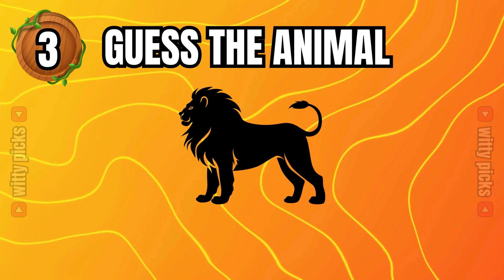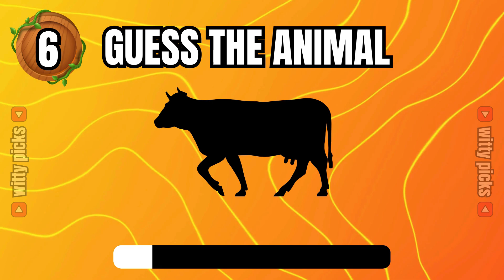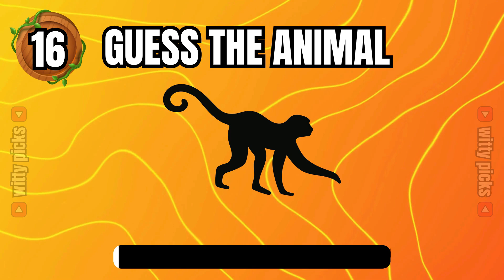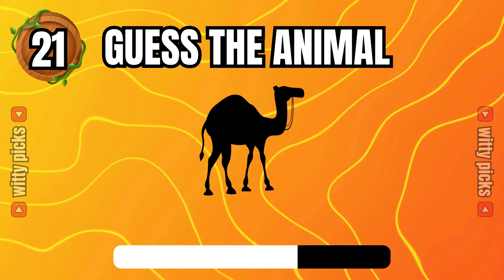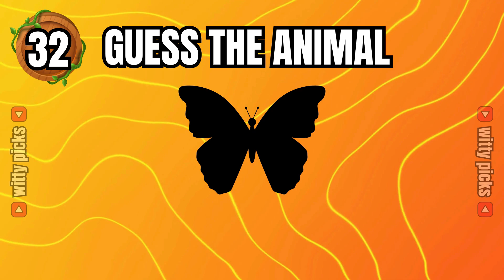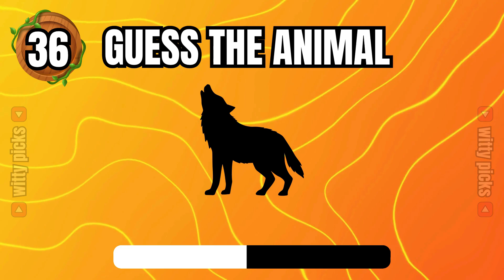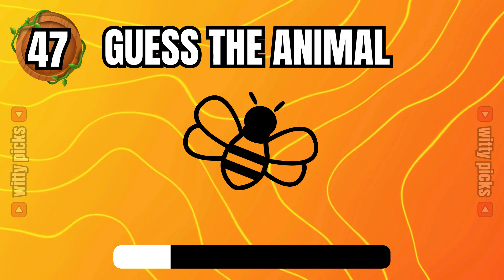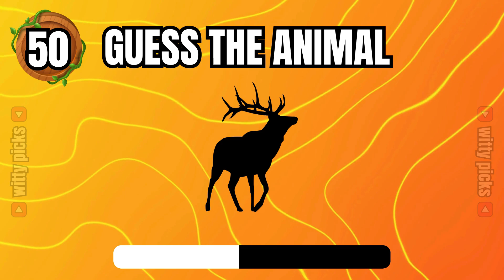Guess The Animal by Shadow 🐈🦇🐙🦔 Animal Quiz | Witty Picks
Think you can identify animals just by their shadows? Put your animal knowledge to the test in our fun and challenging shadow quiz! Can you guess the animal correctly? Join the fun and play the Quiz now!

YOUR QUERIES SOLVED:
quiz
guess the animals by shadow
guess the animal by shadow
guess the animal quiz
guess the animal silhouette
guess the animal shadow
animals quiz
guess the large animals
guess the farm animal shadow
guess the animal shadow game
the animal quiz
animal quiz
guess the animal name
guess the animal picture quiz
guess the animal by emoji
quiz game